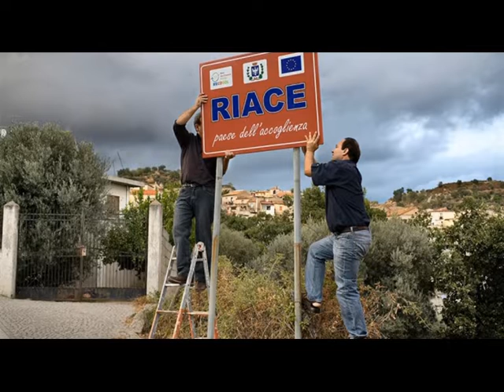ARRESTATO IL SINDACO DI RIACE 2 OTT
RTI | ARRESTATO IL SINDACO DI RIACE